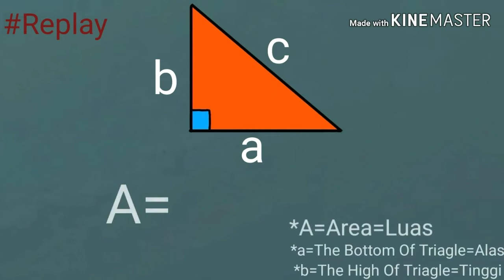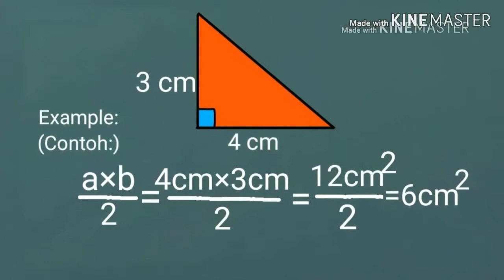Learn Math With Lily/Belajar Matematika Bersama Lily| Area Of Triangle( Luas Segitiga)| Math Series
New Series!!!

Songs:
I really really like you